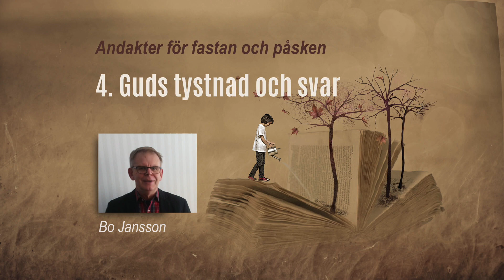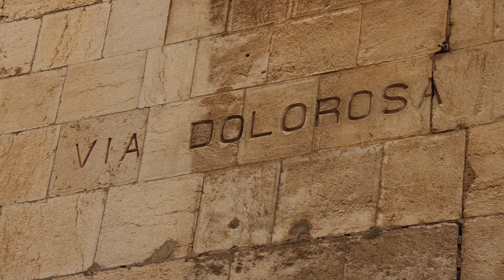BIBELSTUDIE FILM 4 -Bo | fastan och påsken - Guds tystnad och svar